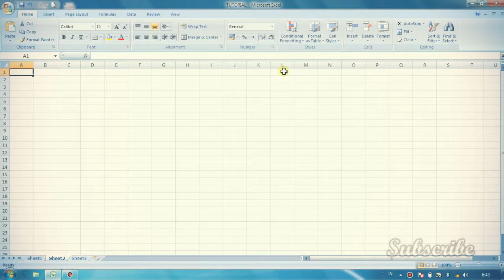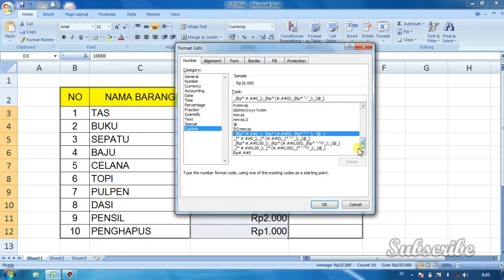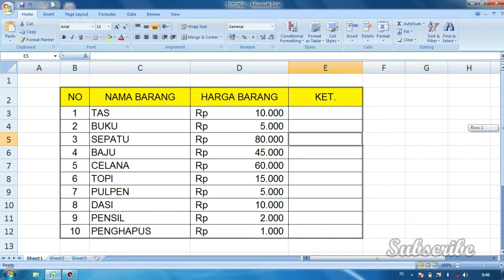Cara Memberi Format Rupiah di mikrosoft Excel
pada artikel kali ini saya akan menjelaskan bagaimana cara membuat rupiah ( Rp) atau menuliskan mata uang rupiah secara otomatis di Microsoft Excel, namun kita tetap bisa melakukan penjumlahan atau operasi matematika